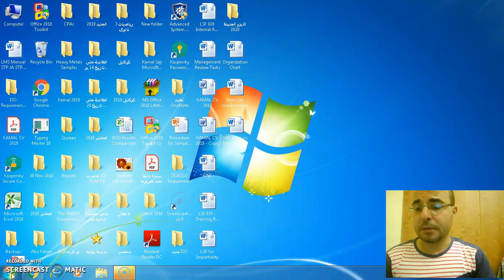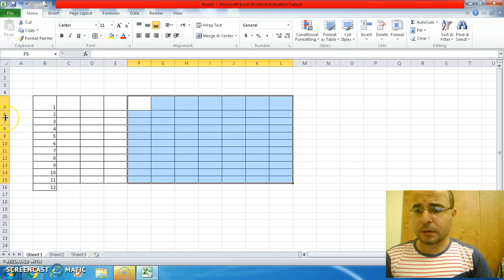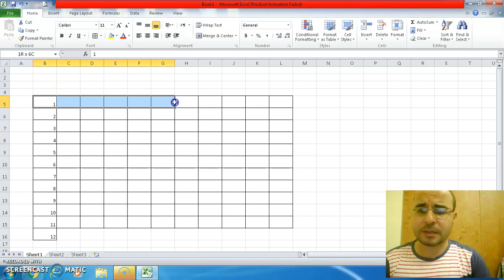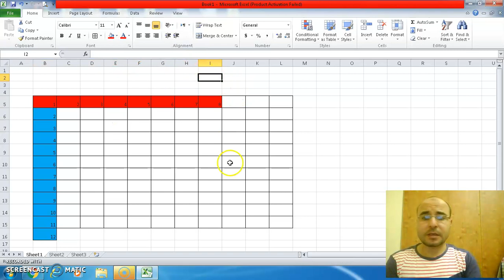How to prepare Table in Excel طريقة عمل جدول فى الاكسل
كيفية عمل جدول فى الاكسل How to Make a Table in Excel